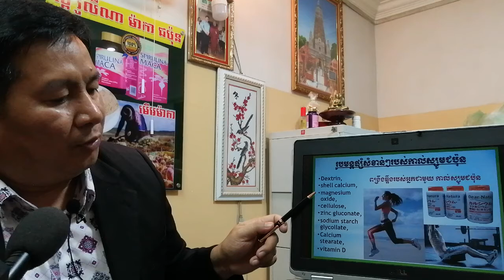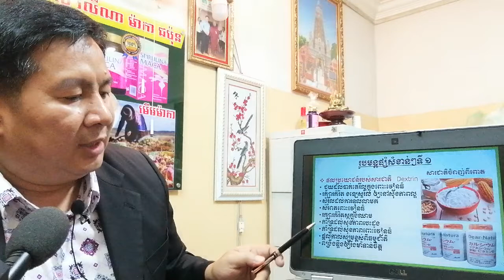EBC ពន្លឺសុខភាព - ជំងឺពុកឆ្អឹង Osteoporosis- English (Pang Leehouv)